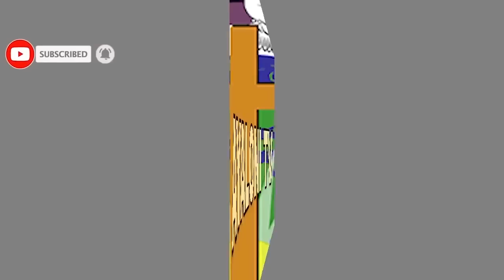BADUTUYE UBWOBA NGO ntitubivuge/Noneho turabivuze ARIKO UBUGINGO BWA benshi burokoke/MWIYARURE VUBA